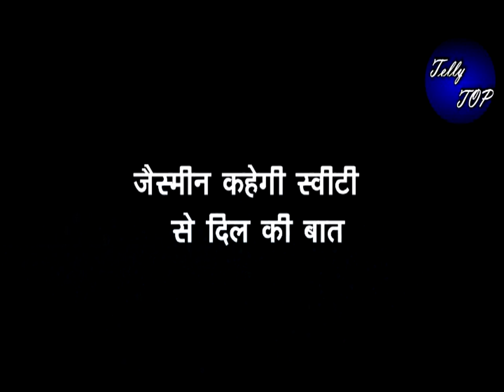Udariyan || जैस्मिन कहेगी SWEETY से “फतेह से प्यार करना बस एक नाटक है”, कनाडा जाने के लिए